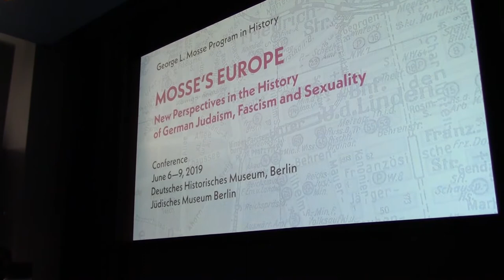Steven Aschheim, "George L. Mosse - the Man and the Legacy"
"Mosse's Europe: New Perspectives in the History of German Judaism, Fascism, and Sexuality"

Keynote address:
7 June 2019

Steven E. Aschheim is Emeritus Professor of History at the Hebrew University, Jerusalem where he taught Cultural and Intellectual History in the Department of History since 1982 and held the Vigevani Chair of European Studies. He also acted as the Director of the Franz Rosenzweig Research Centre for German Literature and Cultural History. Apart from academic journals, he has written for the Times Literary Supplement, the New York Times, the Jewish Review of Books and Ha’aretz. He has spent sabbaticals at the Graduate Theological Union in Berkeley, the Institute of Advanced Study at Princeton and in 2002-3 was the first Mosse Exchange Professor at the University of Wisconsin, Madison. During September-October 2005 he taught at Columbia University as the Max Kade Distinguished Visiting Scholar of German Studies. He has also taught at the University of Maryland, Reed College, the Free University in Berlin and the Central European University in Budapest. He taught at the University of Toronto in October 2008 and at the University of Michigan, Ann Arbor from September-December 2009. He served as a Research Fellow at the Hamburg Institute for Social Research in the summer of 2010 and in March-April 2011 was the Stan Gold Visiting Professor of Jewish History at Trinity College, Dublin. In 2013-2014 he was a Fellow of the Straus Institute for the Advanced Study of Law & Justice at New York University School of Law. In April 2016 he was a Fellow at the Dubnow Institute, Leipzig and in November 2016 was a Fellow at the Institute for Advanced Studies at the University of Warwick. In 2017 (September-October), he held the first Menasseh Ben Israel Institute Chair in Jewish Studies at the University of Amsterdam, and also taught at the University of Antwerp. He is married, has three children – and three grand-daughters and two grandsons! He is the author of Brothers and Strangers: The East European Jew in German and German-Jewish Consciousness, 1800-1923 (Madison: University of Wisconsin Press, 1982); The Nietzsche Legacy in Germany, 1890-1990 (Berkeley: University of California Press, 1992) which has been translated into German and Hebrew; Culture and Catastrophe: German and Jewish Confrontations with National Socialism and Other Crises (New York: New York University Press, 1996); In Times of Crisis: Essays on European Culture, Germans and Jews (Madison: University of Wisconsin Press, 2001); Scholem, Arendt, Klemperer: Intimate Chronicles in Turbulent Times (Bloomington: Indiana University Press, 2001), which has also appeared in Italian, and Beyond the Border: The German-Jewish Legacy Abroad (Princeton University Press, 2007). He is the editor of the conference volume, Hannah Arendt in Jerusalem (Berkeley: University of California Press, 2001), also translated into Hebrew. His At the Edges of Liberalism: Junctions of European, German and Jewish History (Palgrave Macmillan) appeared in June 2012. A volume, co-edited with Vivian Liska, entitled The German-Jewish Experience Revisited (Berlin, De Gruyter) appeared in 2015. His volume entitled Fragile Spaces: Forays into Jewish Memory, European History and Complex Identities appeared in 2018.

George L. Mosse Program in History
Fritz Thyssen Stiftung
The Mosse Foundation
Deutsches Historisches Museum
Jüdisches Museum Berlin
University of Wisconsin-Madison History Department
Mosse/Weinstein Center for Jewish Studies
Hebrew University of Jerusalem
Hebrew University of Jerusalem Department of History
Franz Rosenzweig Minerva Research Center for German-Jewish Literature and Cultural History
Zentrum für Antisemitismusforschung
Koebner Center for German History at the Hebrew University of Jerusalem
Leo Baeck Institute London
Leo Baeck Institute New York
Mosse-Lectures an der Humboldt-Universität
Schwules Museum Berlin